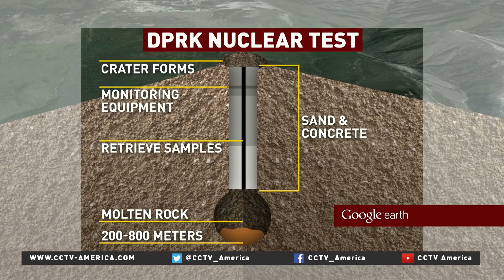The Heat: World condemns DPRK's hydrogen bomb test pt1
Condemnation and skepticism continued days after the DPRK claimed to successfully test a hydrogen bomb.